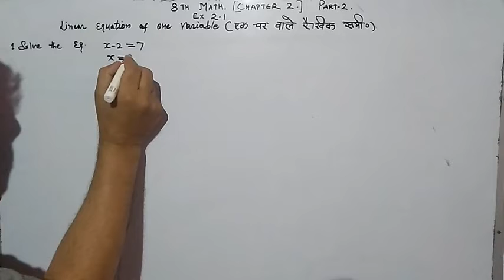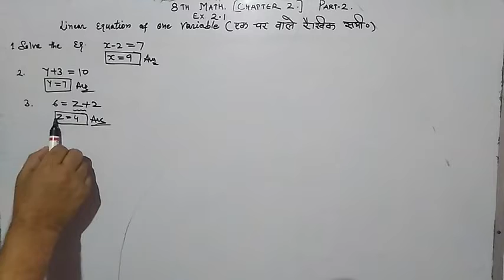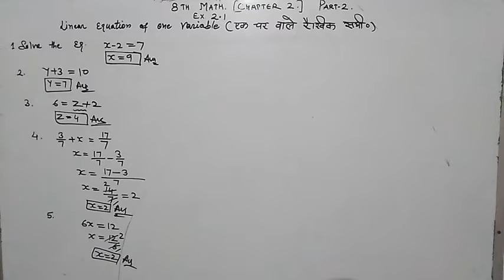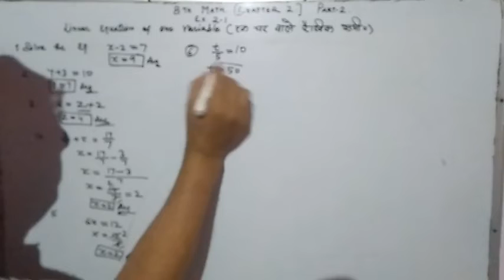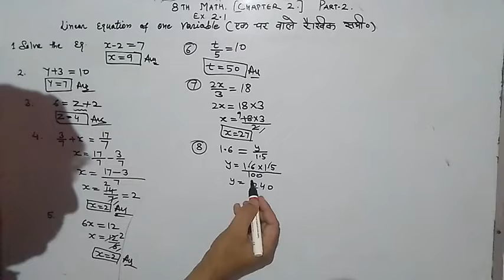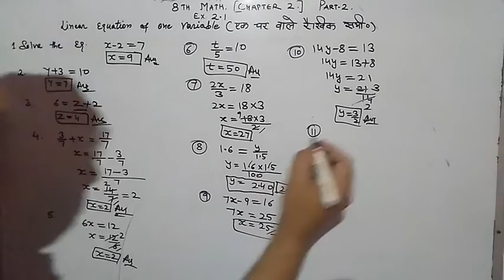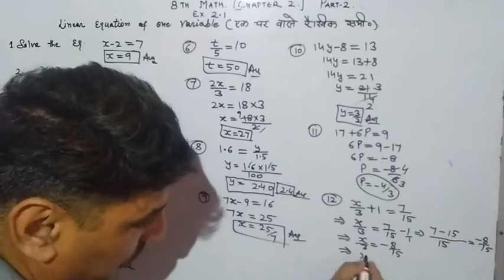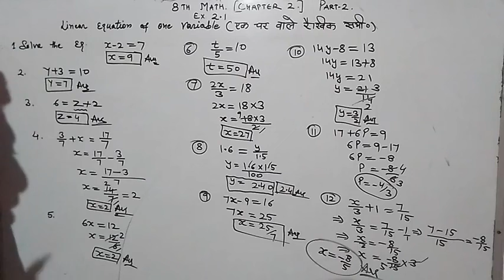8th Ncert Math || Online Math Classes||linear equation in one variable||Ex.2.1 full| Part-2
8th Ncert Math || Online Math Classes||linear equation in one variable||Ex.2.1 full||
linear equation one variable
online math clases
exercises 2.1 math
ncert math 8th
ncert chapter 2nd 8th class
ncert online math 8th class